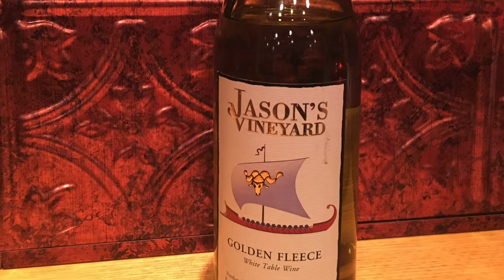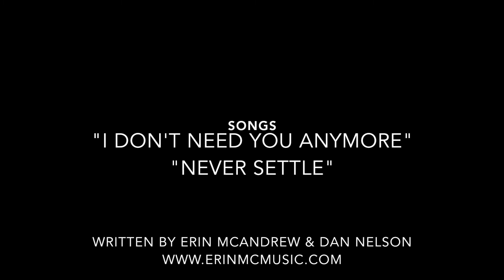Rockin' Thru The Grapevines: Episode 7: Jason's Vineyard (Jamesport, NY)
Featured on this episode: Jason's Vineyard in Jamesport, Long Island, NY